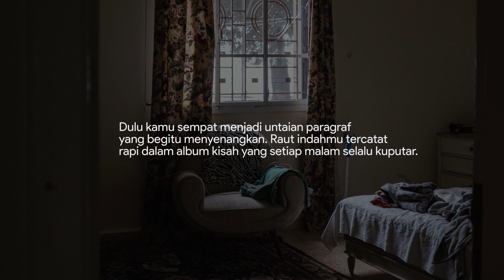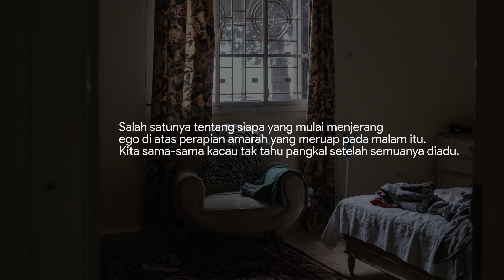Kamu yang Pernah Menyenangkan - Fiksionalisme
Judul : Kamu yang Pernah Menyenangkan
Karya : Fadel Yulian
Suara : fiksionalisme

Photo by Mikael on Unsplash